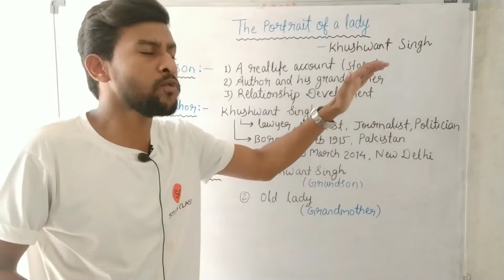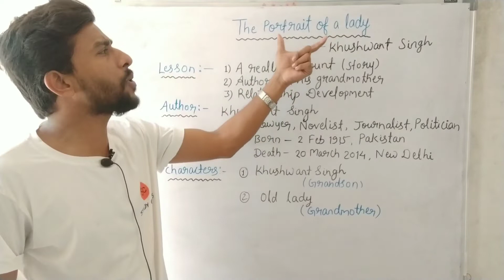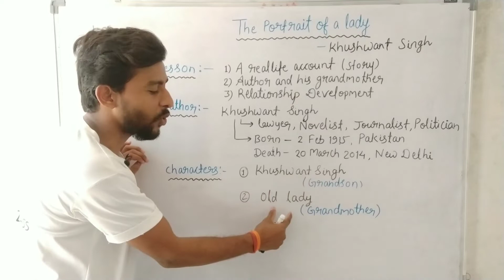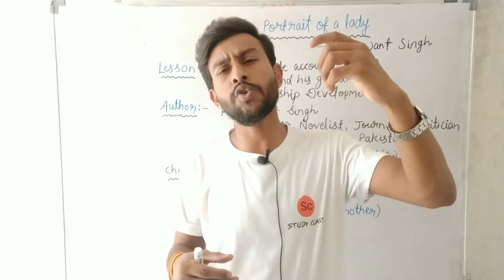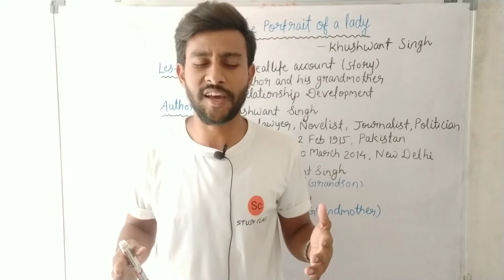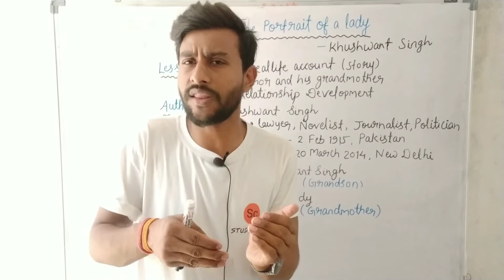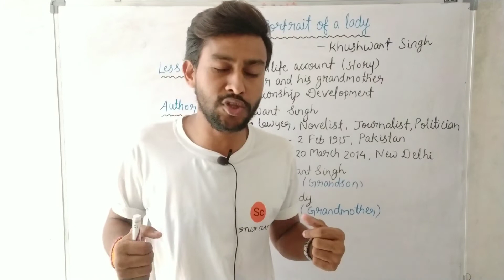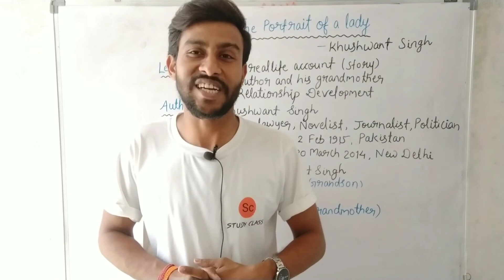hornbill class 11 | the portrait of a lady class 11 | the portrait of a lady class 11 in hindi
hornbill class 11 english literature the portrait of a lady the portrait of a lady class 11 the portrait of a lady class 11 in hindi the portrait of a lady class 11 summary

                  Study Class